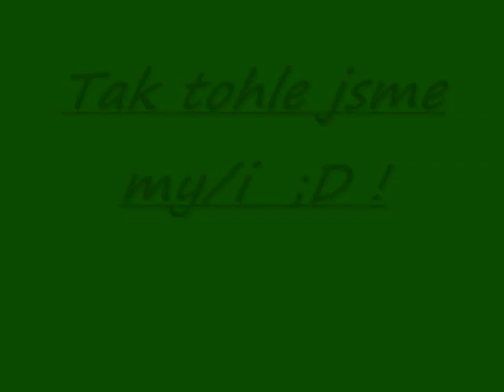ZUŠ Hodonín - LDO - fotky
Tým obsahuje tyto chemické prvky : Ondřej Havlík,Karolína Juráčková, Karolína Poláčková, Eliška Filípková, Pavel Marek, Barbora Formánková, Sabina Haramiová, Markétka Koryčanová a Marie Hanáková